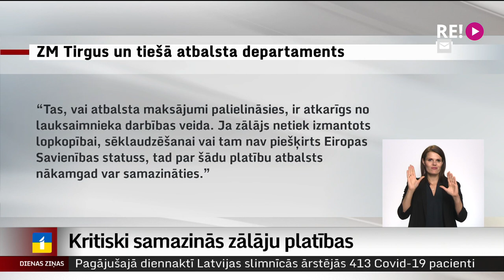Kritiski samazinās zālāju platības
Pētnieki ceļ trauksmi, ka arvien biežāk Latvijas dabā redzama ainava ar aizaugušu pļavu, kas dažu gadu laikā pamazām kļūst par mežu. Tam par iemeslu tiek minēts mazais platībmaksājums par zālāja apsaimniekošanu, kas zemes īpašniekiem neesot finansiāli izdevīgs. Taču Dabas aizsardzības pārvaldē uzsver, ka tā nedrīkst kļūt par ierastu situāciju, jo,  zaudējot dabiskos zālājus, apdraudam ļoti svarīgu dzīvības ķēdes posmu.